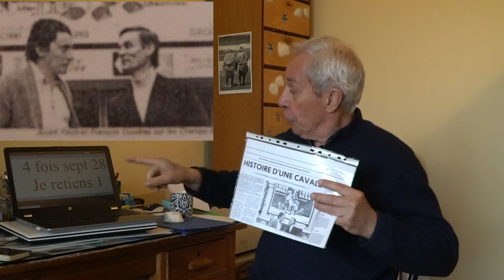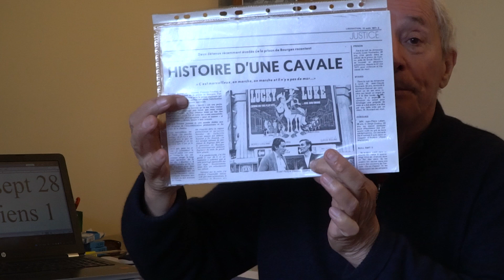Pour en finir avec le mythe communiste des 75 000 fusiliers par André Pauly